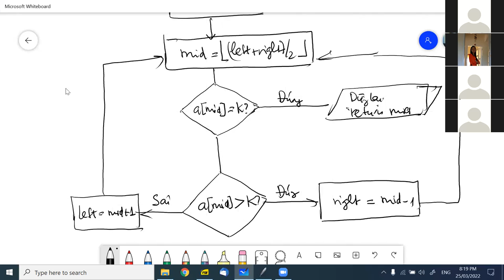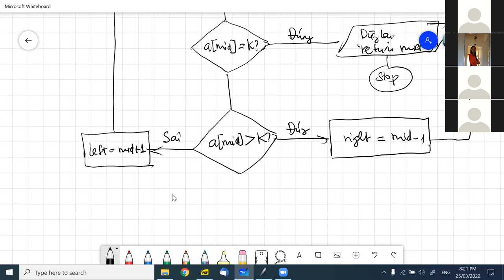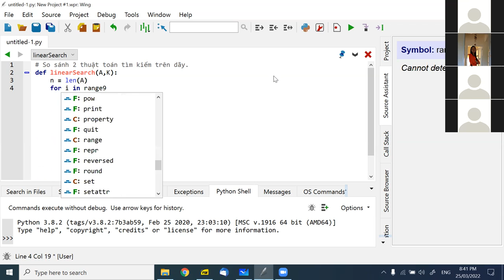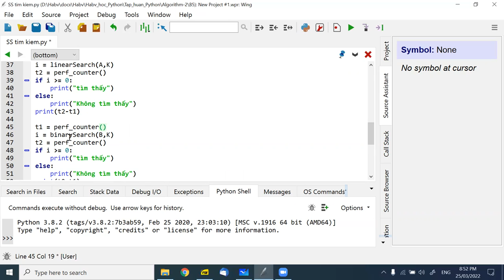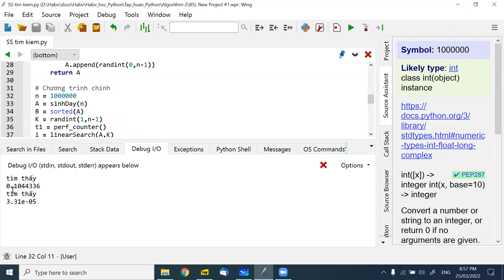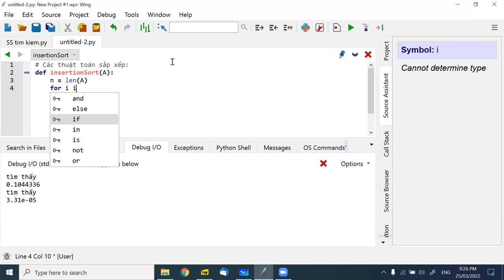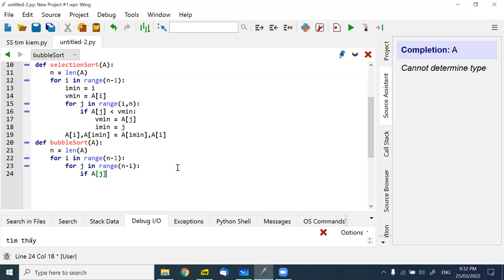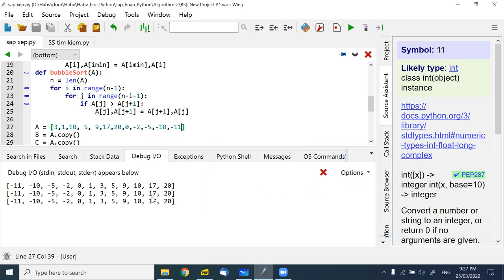B5, algorithm(2), 25-3-2022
Buổi học thứ 5, 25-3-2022, algorithm (2)